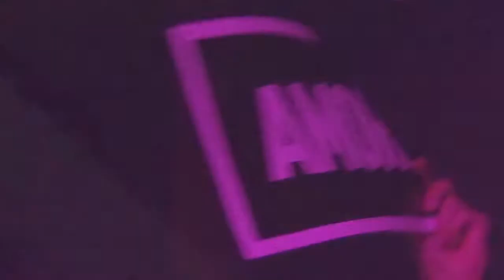[AFTER-MOVIE] 2013.11.22 LOVE&HOUSE WORLD 10th Anni and Green Valley AT WOMB JAPAN